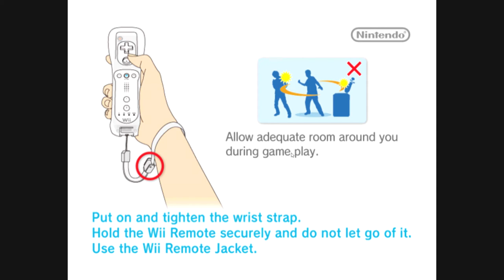Cold Stone Creamery Scoop It Up Part 1